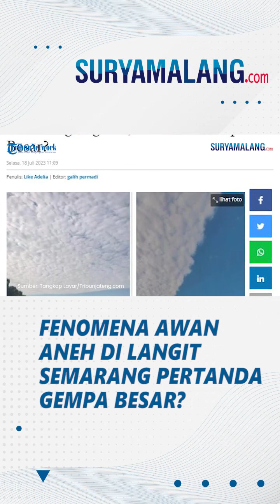BIKIN HEBOH! Inilah Fenomena Alam Awan Aneh di Langit Semarang Pagi Ini, Pertanda Gempa Besar?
VP: Niken

SURYAMALANG.COM - Sebuah fenomena penampakan awan dengan formasi yang tak biasanya di langit Kota Semarang, Jawa Tengah viral.

Dalam video yang diunggah akun Instagram @infokejadiansemarang.new
, terlihat beberapa potret foto awan di Semarang pagi ini, Selasa (18/7/2023).

Awan itu membentuk garis dan berkumpul di tengah.

Artikel ini telah tayang di TribunJateng.com dengan judul Viral Fenomena Awan Aneh di Langit Semarang Pagi Ini, Pertanda Gempa Besar?,